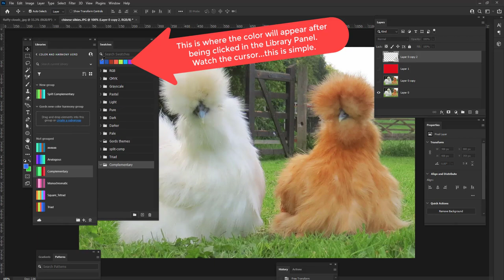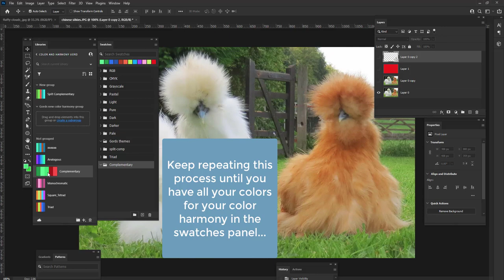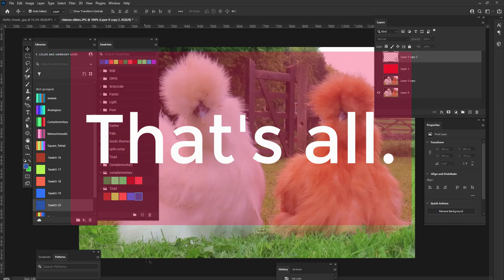Color and Design: Adding Library Color Harmonies to your Color Swatches panel in Photoshop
TOPICS:  NEW: Adding Library Color Harmonies...(or any color from the online Adobe Color Generator) to your Color Swatches panel in Photoshop.

This video is intended to show you how to place your Adobe Color generated colors from your Library panel into Photoshop color swatches panel.

Duration: 4:22